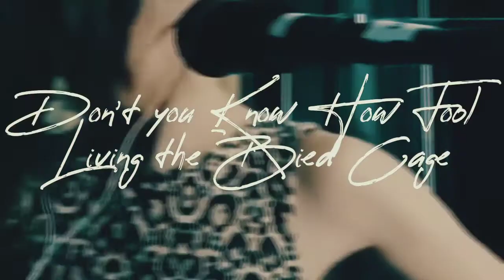『実験企画・第1弾/Laboratorio』Here Comes Rain / Tomiko Takino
Here Comes Rain
何も変わらない日々
退屈な会話
冗談も聞こえない
Everyday I Walk on this street

喧騒のElectric Wave
寝そべったMajority
踏みつけのReality
Don't you know how fool live in the bird cage..

Ah here comes rain
遠い空から
Ah I'm in a pain
こらえきれないTeardrops

虚しい夜　凍える朝　今日の憂いも
吹き飛ばして
The rain goes on

探し求めても
答えなんて
どこにもないから
間違えたって
またやり直そう

激しい嵐も
出口のないTeardops

Ah the rain goes on
孤独も不安も憤りも
洗い流して

道は続く
だから魂のままに
ただ生きる

The life goes on

-Guitar
-Bass
-Melodion
-Clap
-Beer Bottle

Sound & Lyrics

By Tomiko Takino